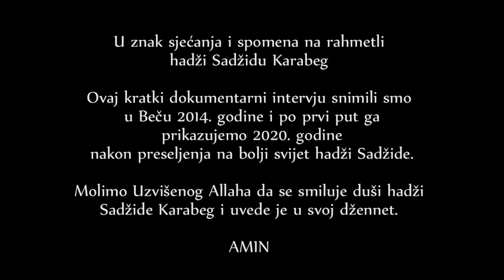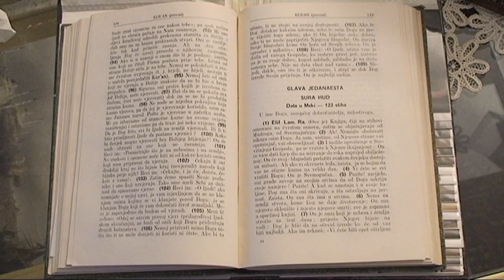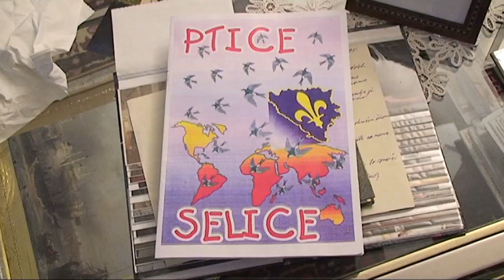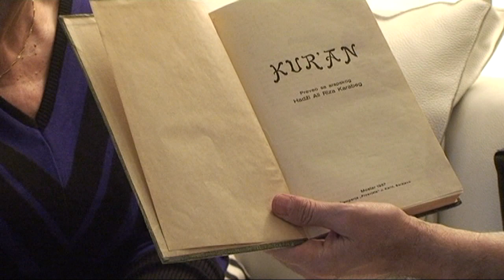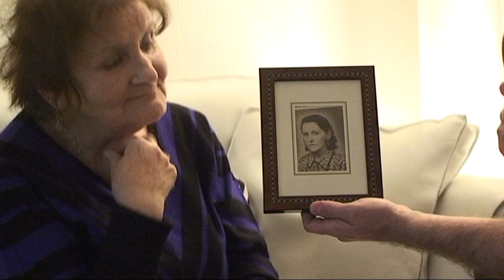BOŠNJACI U DIJASPORI -SADŽIDA KARABEG - INTERVJU 2014.